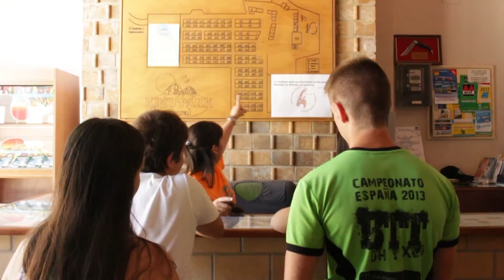KIKOPARK RURAL - CAMPING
Este es el primer trabajo de una serie de audiovisuales elaborados para Kikopark Rural en el que mostramos las instalaciones y algunas de las actividades que se pueden realizar en este bello lugar.Este primer vídeo nos muestra las instalaciones de este complejo turístico de interior.